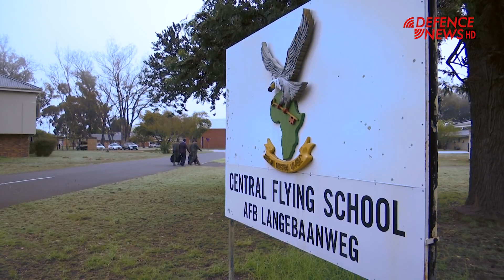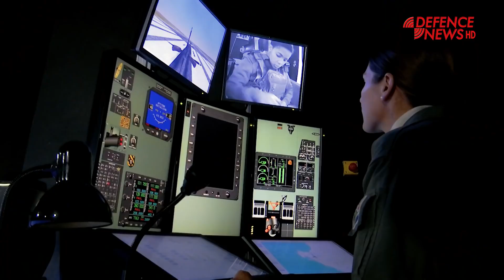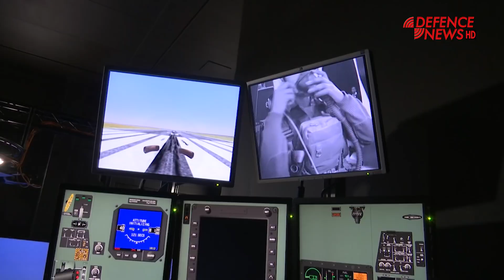Meet South Africa's Female Fighter Pilot Student Zinzisa Makalima: The Young Candidate Officer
SA National Defence Force Pilots/Student Pilots: SA Air Force, Candidate Officer (CO) Zinzisa Makalima (28 years), Student Pilot at Central Flying School, Air Force Base Langebaanweg is training by Lieutenant Colonel Catherine Constable (Labuschagne), the world's first female JAS-39 jet pilot.
So what does it take to become a pilot in the SAAF? We talk to candidate officer Zinzisa  Makalima who is training to do just that!